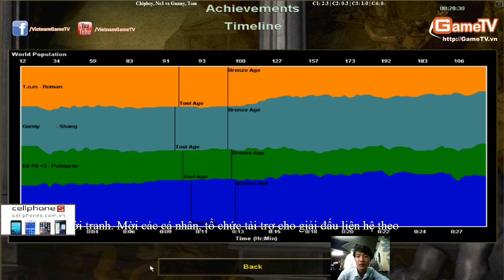No1, Chipboy vs Gunny, Tom Ngày 29 04 2014 C3T2